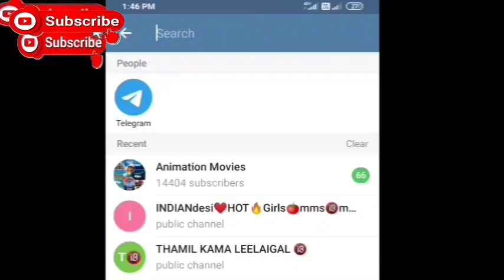மூடான ஹாலிவுட் படங்கள் - 13| Voyeur ROMANCE MOVIES I | Hollywood Tamil Dubbed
| have sorted out 5 supr erotic HOLLYWOOD VOYEUR swingers Romance movies and explained in tamil.BEAUTIFUL HOLLYWOOD HEROINES
1. BODY DOUBLE
2. THE VOYEUR
3. BLUE VELVET
4. FAT GIRL
5. NAKED POISON

Hot movies guaranteed. if you want to download you join our telegram group here is the link

MR MURUNGAI nu telgram appla search pannunga namma groupla join pannikonga. படங்கள டவுன்லோட் பண்ணுங்க